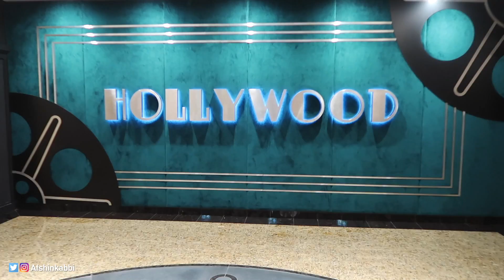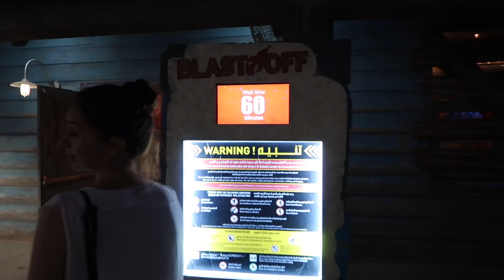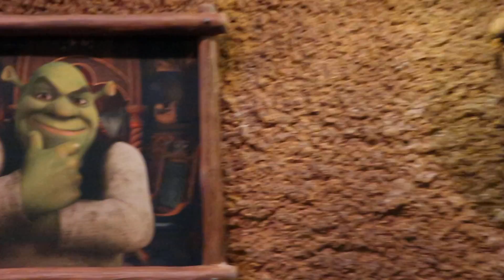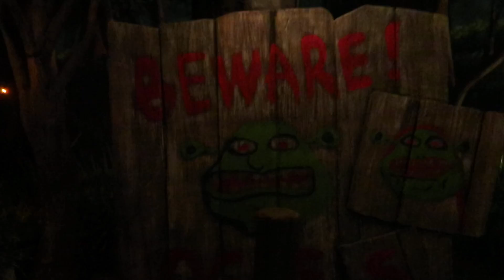MOTIONGATE Dubai UAE Travel Vlog | Parks and Resorts Theme Park UAE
MOTIONGATE Dubai UAE Travel Vlog at Parks and Resorts Dubai All park rides. We have visited Motiongate Dubai to have some fun and was a super amazing theme park.

📬 Postal : P.O.Box 643800, Dubai, United Arab Emirates

Dubai Parks™ and Resorts
Afshin Vlogs ★★★★★ Dubai Vlogger, bobsled tinyturtle Disneyland Dubai 2018 rollercoaster Riverland влог отдых в дубае

About MOTIONGATE™ theme park

Best-in-branded entertainment from three of the largest and most successful motion picture studios in Hollywood – DreamWorks Animation, Columbia Pictures and Lionsgate – complete your visit to a world of innovation and creative storytelling by visiting MOTIONGATE™ Dubai theme park.

** Columbia Pictures **
Step into the adventurous world of Columbia Pictures

Hang on tight as you embark on a high-speed chase, Green Hornet style. Join the Ghostbusters in a paranormal battle to save New York City. Or take on the Lycans with vampire warrior Selene in the supernatural universe of Underworld.

** Smurfs Village **
Venture into the fantasy world of Smurfs

Welcome to the magical world of the Smurfs. Where fairytale mushroom-top houses capture imaginations and a colony of friendly blue Smurfs await at every corner. The village of the internationally beloved Smurfs offers 5 immersive attractions including interactive play zones, exciting family rides and a charming theatre show for all generations to enjoy.

** DreamWorks **
Immerse yourself in the world of DreamWorks

Have you ever wanted to soar through the skies with Toothless? What about joining the Furious Five on an epic martial arts escapade?

You can, at this movie theme park! Explore four unique lands based on the blockbuster classics, How to Train Your Dragon, Madagascar, and Shrek – all entirely indoors!

** Lionsgate **
Immerse yourself in the worlds of LIONSGATE films

With exhilarating thrill attractions, delectable food offerings, trendy merchandise, and high-energy live entertainment, LIONSGATE brings to life the fast-paced, action-fuelled THE WORLD OF THE HUNGER GAMES and the awe-inspiring dance spectacular STEP UP DUBAI, ALL IN!, based on the lastest installments of the Step Up franchise.

** Studio Central **
Begin your journey into the world of film

Your journey starts by stepping into Studio Central at MOTIONGATE™ Dubai. Get transported into the Golden Age of Hollywood at the real-life movie sets of New York City. Go behind the scenes and discover the illusion of filmmaking, theatrical opening shows and the characteristic executive offices of a working movie studio.

** MOTIONGATE™ Dubai Winter Timings **
Saturday - Wednesday: 11:00 AM - 10:00 PM
Thursday - Friday: 11:00 AM - 10:00 PM

** MOTIONGATE™ Dubai Tickets Prices **
GCC RESIDENTS OFFER
Share amazing moments with family and friends at MOTIONGATE Dubai with tickets starting from only AED 165. Book now and start planning your adventure today!
*Please carry your Residents ID for validation.
AED 165.00

SINGLE DAY TICKET
Check in to the best-in-branded entertainment from three of the largest and most successful motion picture studios in Hollywood – DreamWorks Animation, Columbia Pictures and Lionsgate.
AED 235.00

ANNUAL PASS
Enjoy non-stop Hollywood-style action with the Annual Pass, plus some great benefits and discounts. If you’re planning to visit more than twice, the Annual Pass is for you.
STARTING FROM AED 275.00

Q-FAST
Add the Q-Fast to your ticket to MOTIONGATE Dubai and jump into the action faster. Skip the regular queues for all rides a single time with Q-Fast or get unlimited access for the day with Q-Fast Unlimited.
STARTING FROM AED 125.00